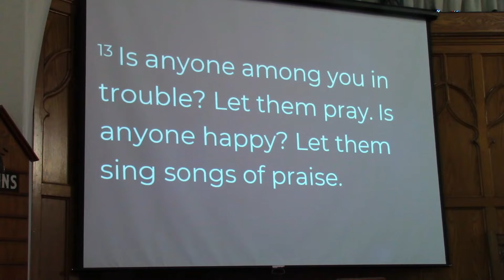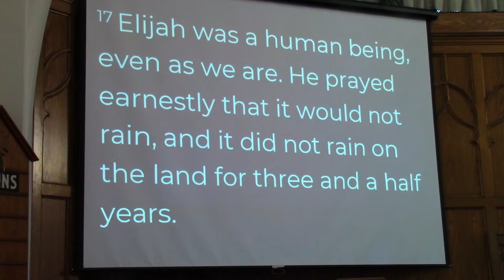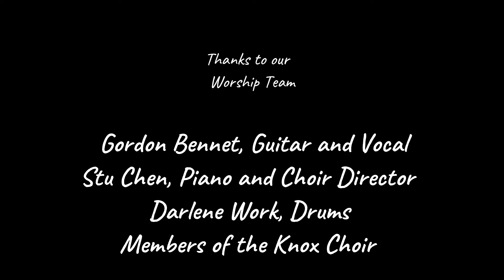Faith Heals Body and Soul – James 5: 13-20 – Sermon – 1/30/22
Have you prayed and God not answered in the way you expected Him to?  In this 16th and final installment of Pastor Justin’s series on the Epistle of James, he addresses this question head-on, and exhorts us to pray always, presenting our petitions before God Almighty, and expecting an answer.

This is the sermon portion of our Sunday service from Knox Evangelical Presbyterian Church, located in Kenmore, NY.  and on our YouTube channel, Knox Church Kenmore.